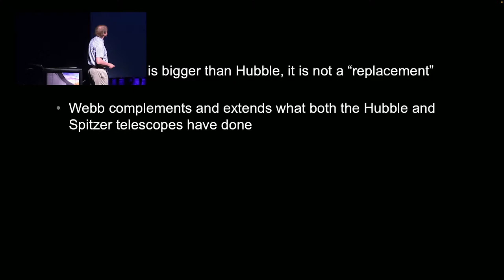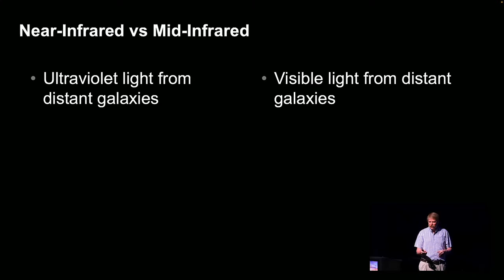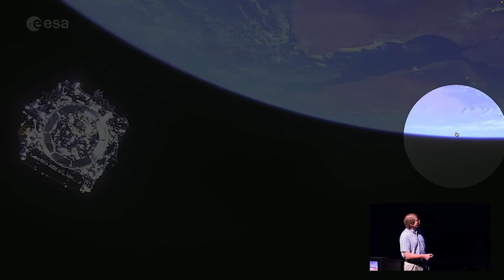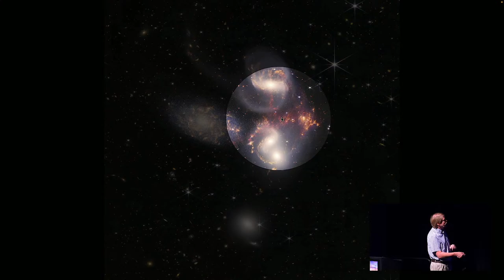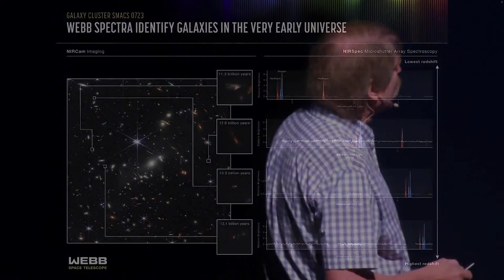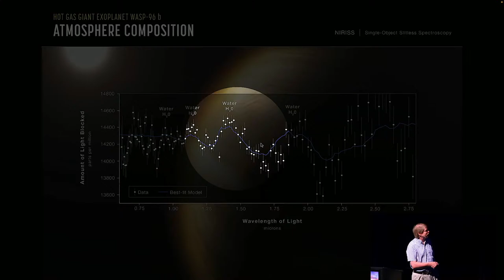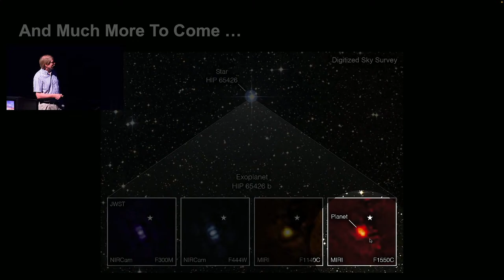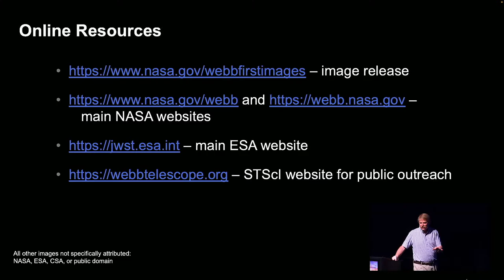🌌🔭Dr. Mike Ressler • James Webb Space Telescope First Images🌌🔭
After a spectacular launch on Christmas Day 2021, the James Webb Space Telescope unfolded and settled into its final orbit. During the following six months, operation of the observatory was thoroughly checked and Webb was declared ready for science by the end of June, culminating in the release of the first images on July 12. Dr. Ressler will describe those images, both as beautiful pictures in their own right and as harbingers for the spectacular science that will come in the future.

Dr. Ressler is an astronomer at the Jet Propulsion Laboratory who has been working on JWST's Mid-Infrared Instrument (MIRI) since its original concept study in 1997. He was also a science team member and detector specialist for the all-sky survey Wide-field Infrared Survey Explorer (WISE) mission, and is now working on a new NASA mission to discover and characterize near-earth asteroids and comets (NEOSurveyor).